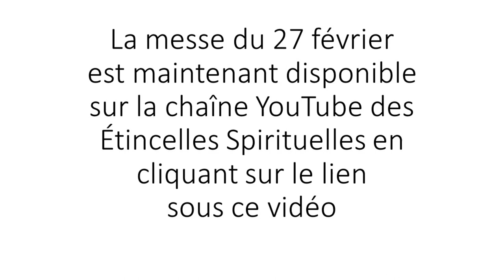Messe de l'abbé Jacques Lamoureux (homélie incluse) 27 février 2022